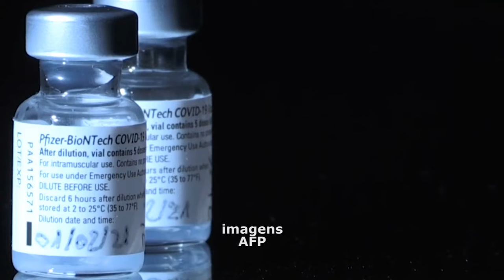80% DOS INTERNADOS NO ESTADO DE MINAS SÃO PESSOAS QUE NÃO SE VACINARAM OU TOMOU SOMENTE UMA DOSE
| BRASIL |
DE ACORDO COM UM BALANÇO DIVULGADO PELA SECRETARIA DE SAÚDE DE MINAS GERAIS, 80% DOS INTERNADOS EM UTI AQUI NO ESTADO, SÃO PESSOAS QUE NÃO SE VACINARAM OU QUE TOMARAM APENAS UMA DOSE DO IMUNIZANTE.